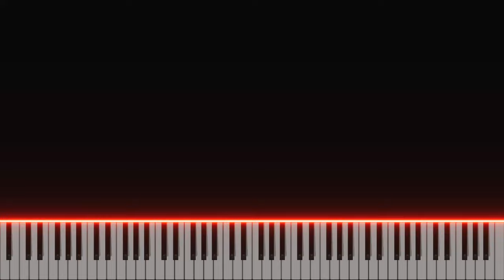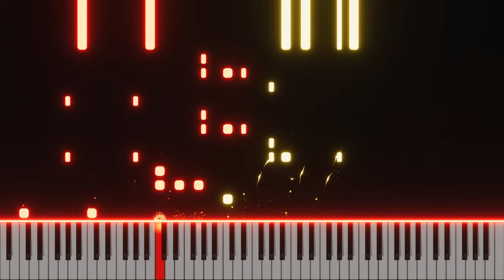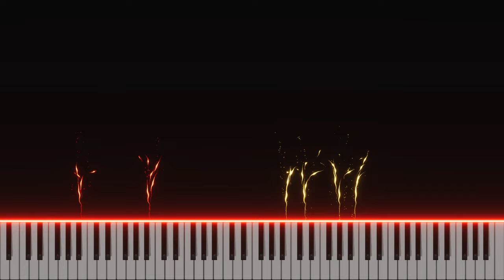Five Nights at Freddy's - Main Theme - Arrangement - (Piano Tutorial)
Music From Movie: Five Nights at Freddy's
Original Composer by: The Newton Brothers & ARR by PlayerXYZMusic